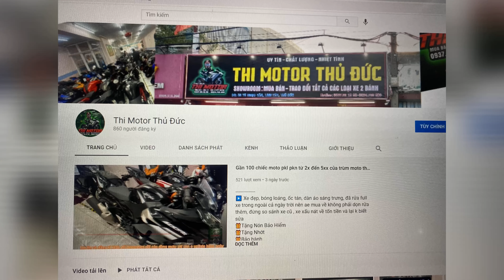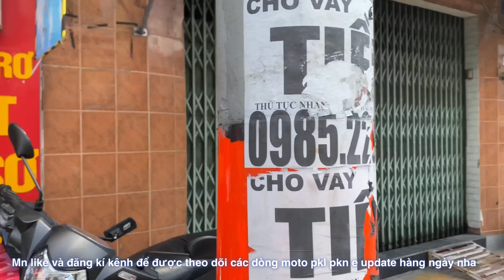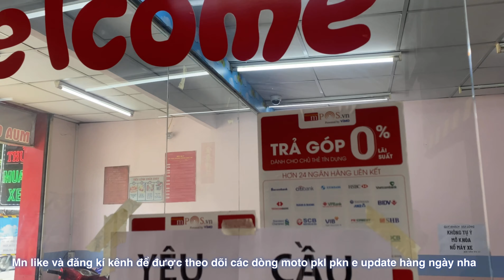53tr= ktm duke 200. Qá đỉnh. Xe ngầu rẻ đẹp. Thi Motor Thủ Đức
Linh review youtube :
✅ 𝗠𝗼𝗱𝗲𝗹 : KTM DUKE 200 đăng kí 2019, xe đời cao, cực đẹp nha m.n ,nhìn hình khỏi giới thiệu nhiều nha, khỏi chê, lên bộ tem wf qá ngầu, nhiều đồ chỉ 53  8️⃣0️⃣0️⃣ 0️⃣0️⃣0️⃣ giá qá bèo dc con xe date cao
- CHẮN GIÓ
- BẢO VỆ TAY CÔN THẮNG
- BAGA
- CHỐNG ĐỔ

✅ 𝗜𝗻𝗳𝗼     : Sag tên ủy quyền hay rút hồ sơ đều ok hết
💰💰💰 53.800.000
NĂM BA TRIỆU TÁM TRĂM NGÀN ĐỒNG
🎁Tặng Nhớt
🎁Bảo hành
              🆘🆘🆘  Hỗ Trợ  🆘🆘🆘
1️⃣ Quẹt  thẻ trả góp 0% ( dành cho các bạn có thẻ visa trả sau )
2️⃣ Hỗ trợ góp qa Fe Credit ( tối đa 40tr )
4️⃣ Xe được quyền test khi mua, khuyến khích dẫn thầy thợ tới xem .
5️⃣ Hỗ trợ ship xe Toàn Quốc.
6️⃣ Hỗ trợ quay đầu xe cho ae không có nhu cầu sử dụng hoặc muốn úp cc trải nghiệm xe khác
7️⃣ Hỗ trợ khách mua xe thi bằng A2
8️⃣Chỉ mua bán xe HQCN . E k bán xe GTHL, MBC, TLHQ .
            0️⃣9️⃣3️⃣7️⃣  2️⃣0️⃣  1️⃣2️⃣  9️⃣0️⃣
            0️⃣9️⃣2️⃣4️⃣  7️⃣0️⃣0️⃣   9️⃣0️⃣0️⃣

Liên hê:  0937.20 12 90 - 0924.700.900
Địa chỉ : 59 Tô Ngọc Vân, Linh Tây , Thủ Đức, TpHcm